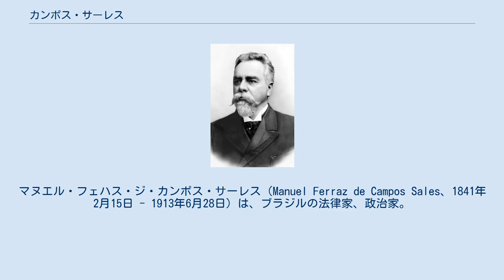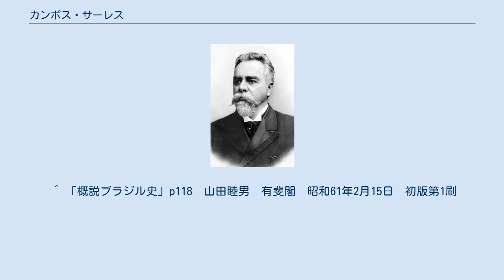カンポス・サーレス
マヌエル・フェハス・ジ・カンポス・サーレス（Manuel Ferraz de Campos Sales、1841年2月15日 - 1913年6月28日）は、ブラジルの法律家、政治家。
1898年から1902年まで、第4代ブラジル合衆国大統領を務めた。
 サーレスは1841年にサンパウロ州のカンピーナス市に生まれ、長じて法律家となり、またコーヒー農園主として財を成した。
のち政界に転じ、法務大臣や上院議員を歴任したのち、1894年から1897年までサンパウロ州知事を務めた。
1898年の大統領選挙にサンパウロ共和党から出馬し、前任のプルデンテ・デ・モライス大統領らの支援を得て当選した。
 サーレスは大統領に就任すると厳しい金融改革を実施した。
また、サーレスは各州の自治権を大幅に認め、州の内政に容喙しない一方で全国的な案件には各州の協力を得る体制を整え、これによりブラジルの政治は寡頭政治体制を取る各州の州知事が力を持ち、特に有力州であるサンパウロ州とミナスジェライス州が覇権を握るカフェ・コン・レイテ期を迎え、安定をみせた。
 1913年、死去。
 ^ 「概説ブラジル史」p118　山田睦男　有斐閣　昭和61年2月15日　初版第1刷